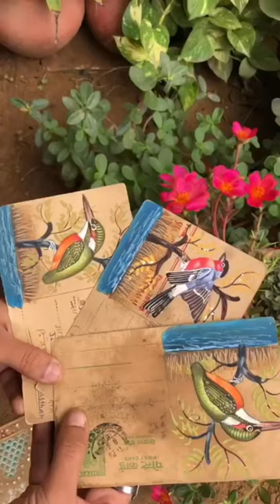Miniature Paintings | Mighty Miniatures | Mughal History